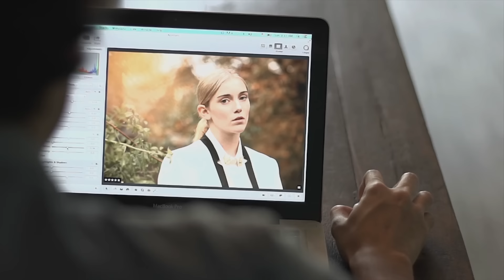scrubb - ลาลา [Official Music Video]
"ก็เพราะจริงๆ เธอและฉันแตกต่าง"
Digital Download

*927700  (เสียงเพลงรอสาย, mp3 เพลงเต็ม และ ริงโทน)

เพลง : ลาลา
Words : ธวัชพนธ์ วงศ์บุญศิริ, ประภพ ชมถาวร
Melody : ต่อพงศ์ จันทบุบผา
Arrange : ต่อพงศ์ จันทบุบผา, ศิวัช หอมขำ, ประทีป สิริอิสสระนันท์

Scrubb Official LINE